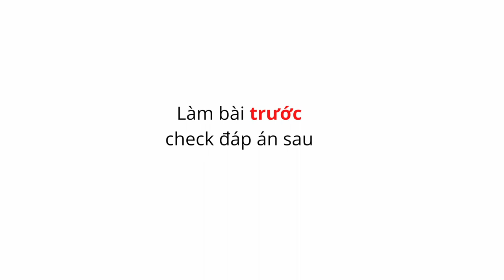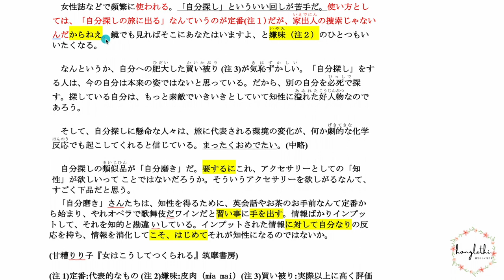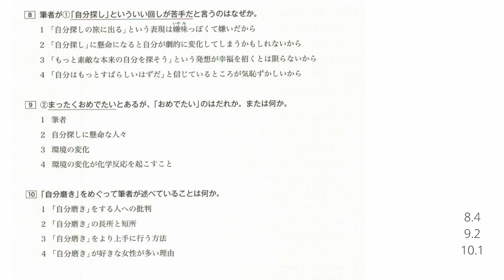BÀI 10: BÀI ĐỌC N1- BÀI ĐỌC JLPT KHÓ